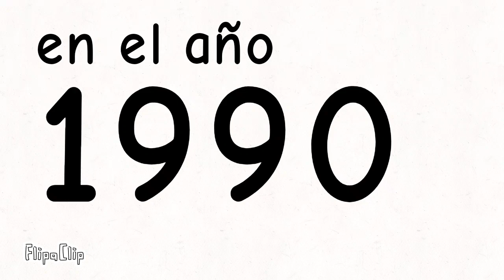origenes pelicula completa (precuela de la saga de pachorra y maly glod)